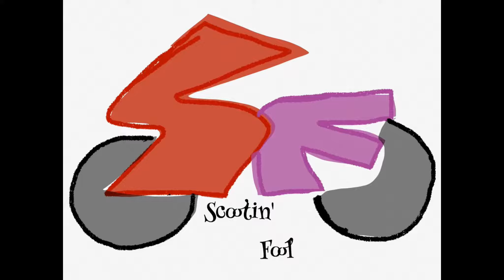Be kind, give joy, and be happy. A ride on my Honda PCX to get some Chinese food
I've recently been struck by the lack of common decency in the culture around me and online culture as well. In this motovlog, I talk about my own feelings on this, and give some laughter to folks I meet along the way.